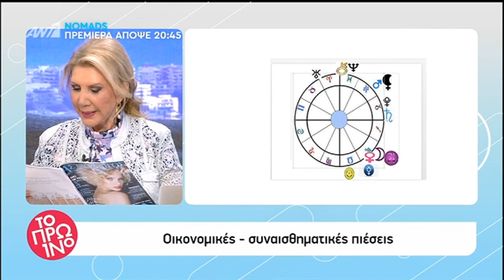faysbook.gr Τα ζώδια από τη Λίτσα Πατέρα